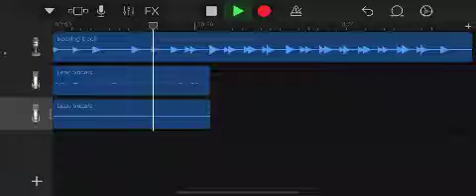Takia en las próximas elecciones